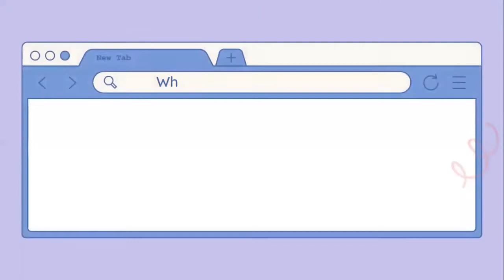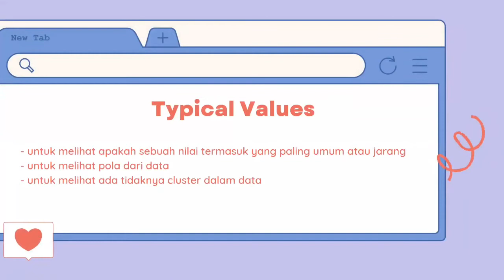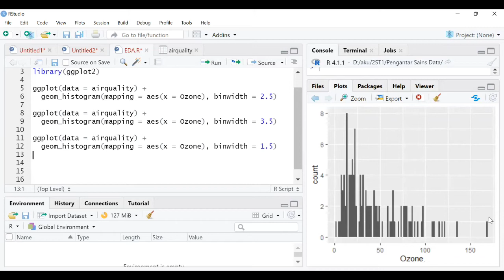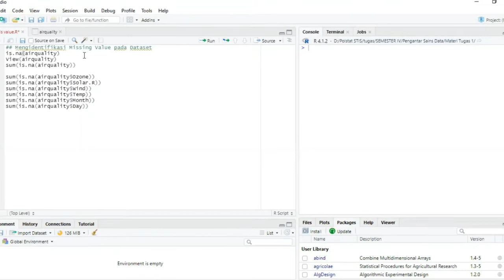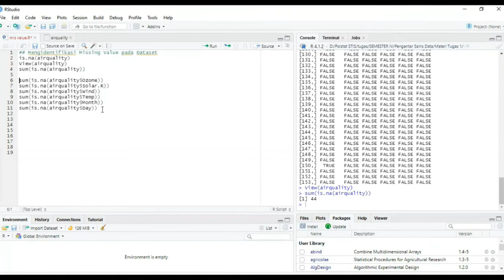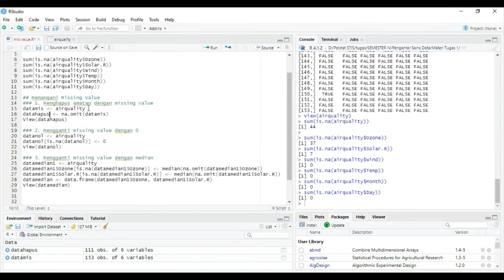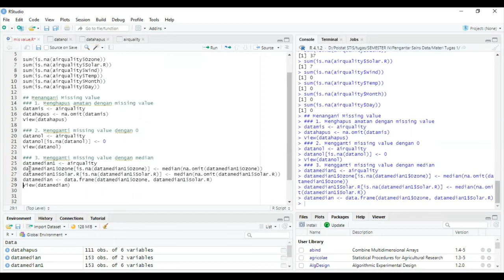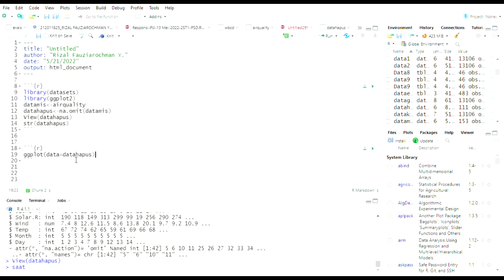ANALISIS DATA EKSPLORATIF DENGAN RSTUDIO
Tentu saja kita semua sudah tidak asing dengan kata “informasi”. Informasi atau pengetahuan yang kita dapatkan ternyata berasal dari satu atau banyak data yang dianalisis lhoo. Untuk melakukan analisis data terdapat tiga teknik pendekatan yang biasanya digunakan.

Salah satu dari tiga teknik pendekatan analisis tersebut adalah Analisis Data Eksploratif (EDA). EDA mengacu pada proses kritis dalam melakukan penyelidikan awal pada data untuk menemukan pola, menemukan anomali, menguji hipotesis, dan memeriksa asumsi dengan bantuan statistik ringkasan dan representasi grafis. Tujuan EDA adalah menginvestigasi data guna mendapatkan suatu hal produktif yang akan diteliti dan dikomunikasikan.

EDA memungkinkan kita untuk melihat variasi dari variabel-variabel dalam data, mencari dan menangani missing value, serta memvisualisasikan dua atau lebih variabel. Nah, RStudio akan sangat membantu kita untuk melakukan itu semua. Lalu, bagaimana caranya??

Simak videonya sampai selesai yaa! Semoga bermanfaat ^-^